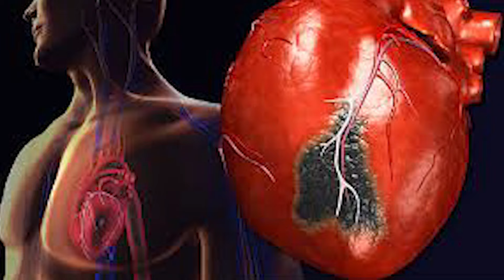इनके सेवन से आपको पूरी जिंदगी में कभी नहीं आएगा हार्ट अटैक Remedies for heart attack will never come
ह्र्दय रोग होने का मुख्य कारण शरीर में कोलेस्टेरॉल की मात्रा का बढ़ना। इससे शरीर की नसे बंद हो जाती है और जिसके कारण आगे चल के व्यक्ति को दिल का रोग लग जाता है। इसीलिए सबसे महत्वपूर्ण शरीर में कोलेस्टेरॉल हमेशा नियंत्रण में रखे।
इनके सेवन से आपको पूरी जिंदगी में कभी नहीं आएगा हार्ट अटैक,remedies for heart attack will never come from you, crazy india,दिल का दौरा आने पर आमतौर पर ये लक्षण सामने आते हैं,कच्चा लहसुन,घृतकुमारी,दाल चीनी,धनिया,अंकुरित दाल,कोलेस्टेरॉल, ब्लॉक नसों को खोलने का घरेलू उपाय।, एडी से चोटी तक शरीर की ब्लाक नसों को खोले, जरुर शेयर करें, कभी नहीं पड़ेगा दिल का दौरा, अगर इन संकेतों को जान जाएंगे आप !,heart problems,What Is a Heart Attack?,Heart Attack Symptoms,Diagnosis,Treatment,Heart Attack Symptoms Women Shouldn't Ignore,Silent Heart Attack,